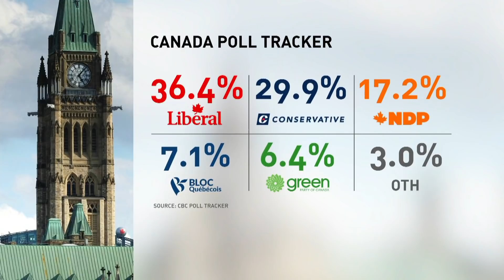How is the WE Charity controversy affecting the polls?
Power & Politics speaks to CBC Polls Analyst Éric Grenier about what the latest numbers are revealing about the WE Charity controversy's impact on Prime Minister Justin Trudeau and the Liberals.